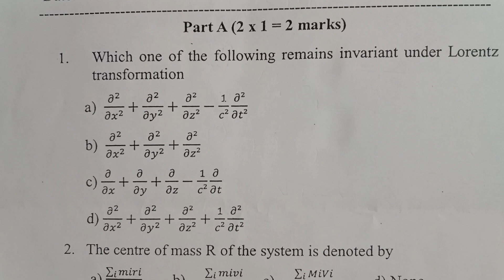MSc Physics 1st semester classicalmechanics question paper